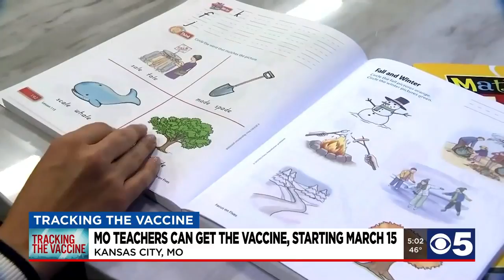Missouri teachers can get the vaccine, starting March 15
Governor Mike Parson has announced that March 15 is when teachers in Missouri can expect to start being vaccinated as the state moves forward in their vaccine rollout plan.